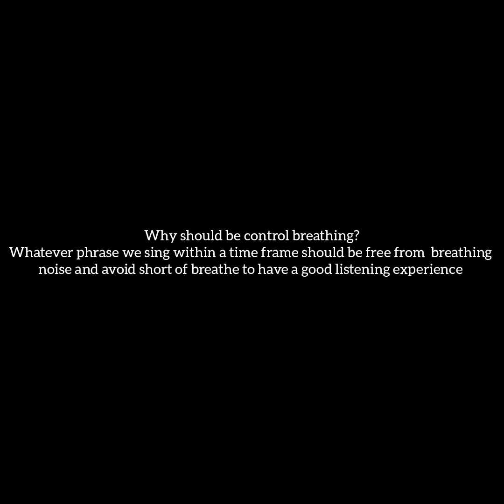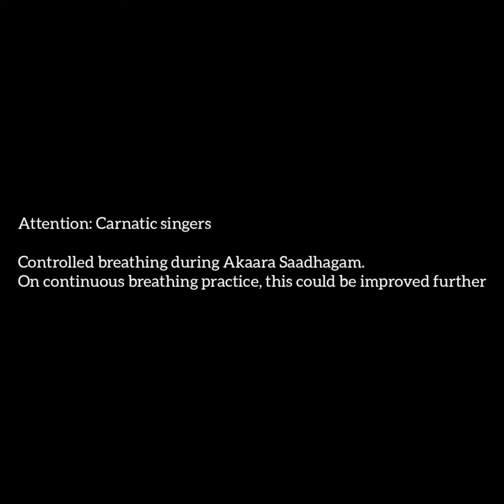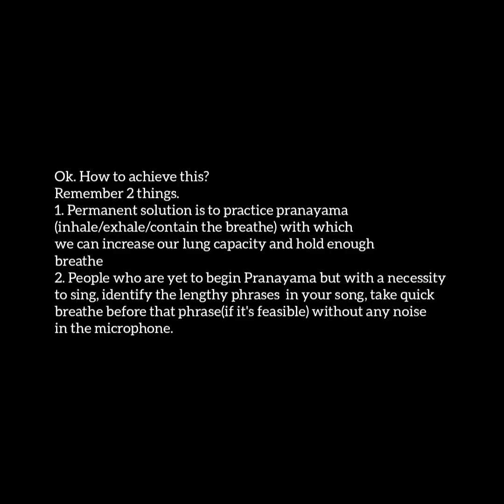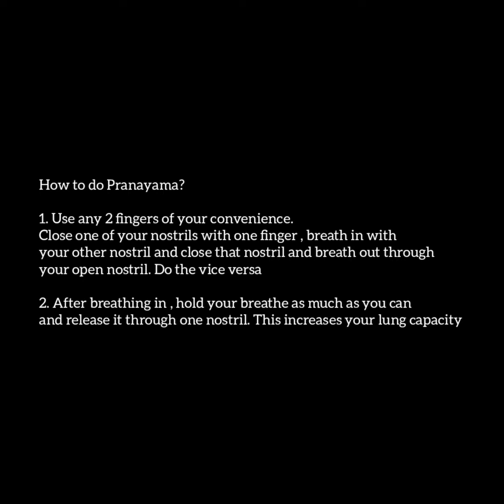Episode 2 | How to become a better singer? | Breathing exercise